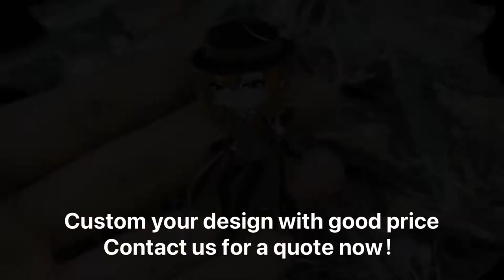China Pin Manufacturer Custom Gold Plated Silk Screen Printing Hard Enamel Pin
Create your own custom made enamel pins at The Enamel Pin Factory. 20 years experience in producing quality custom enamel badges. Lowest prices guaranteed!